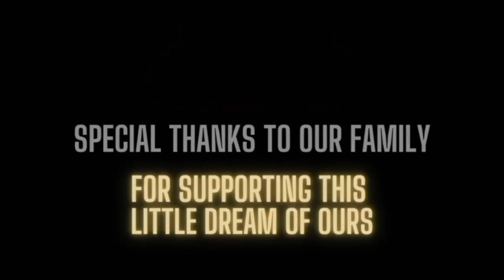🌟 Senese's Journey: From Playoffs to Defensive Player of the Year!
🌟 Dive into "Senese's Journey: From Playoffs to Defensive Player of the Year!" Watch as we explore Senese Rainey’s electrifying transition from playoff sensation to Defensive Player of the Year. Join us on Sports Life Talks, where tomorrow’s superstars shine today! This episode is packed with thrilling game highlights, exclusive interviews, and an inspiring look at Senese's relentless pursuit of greatness. Tune in, get inspired, and discover how champions are made! SportsLifeTalk YouGotNext Basketball 🏀🌟

CHAPTERS:
0:00 - Intro
2:12 - Moment of Truth
6:08 - Strap Up
9:48 - SLT Initiation
13:38 - Senese Rainey Joins The Show
19:57 - Recruitment Process
21:25 - The Year of the Mamba
22:15 - Senese Rainey Off-Court Activities
23:35 - High School Basketball Memories
24:30 - Championship Rounds
27:25 - Sneaker Round Highlights
30:00 - Senese Rainey's Future Plans
30:50 - Call Out Segment
32:55 - Audio Format Discussion
34:00 - Outro Song

About You Got Next:
"Welcome to the ultimate sports family reunion! Join us on the Sportslifetalk Presents “You Got Next” podcast as we dive into the exhilarating world of high school and college sports with a twist of fun and camaraderie. Get ready to laugh, cheer, and bond with the brightest stars, dedicated coaches, and influential figures shaping the game. From heartwarming stories to hilarious anecdotes, every episode is a celebration of talent, teamwork, and the true essence of sportsmanship.